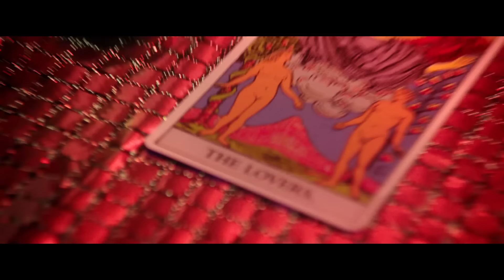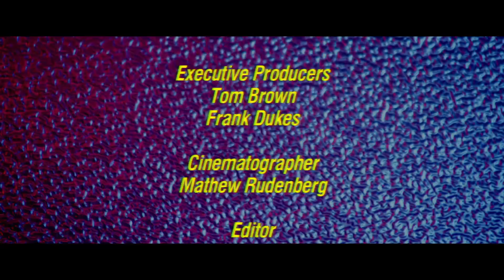BADBADNOTGOOD & Ghostface Killah - Ray Gun ft. DOOM (Official Video)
Talk Memory is out October 8th on XL Recordings and Innovative Leisure.

Taken from 'Sour Soul', the new album by BADBADNOTGOOD & Ghostface Killah. Produced by Frank Dukes.
Released February 24th US & CA / February 23rd UK on Lex Records & Eone Music (Canada)

Dir: Rob Schroeder
Prod: Georg Kallert , Peter J. Nieves
Exc Prod: Tom Brown, Frank Dukes
Cinematographer: Matthew Rundenburg
Editor: Ben Cresciman

Starring:
Vyron ‘Left Brain’ Turner as 'The Mask'
Sarah Parker as ‘The Goddess'
Bryan ‘Boom Bip’ Hollon as 'The Strangler’
Blake ‘Luxxury” Robin as ‘The Pusher’
Diane Rosser as ‘Nancy’
Alex Rubin as ‘Tanya’
Derek Bevil as ‘Driver’
Jessica De Soto as ‘Go-Go Dancer’
Jeanne Stanley as ‘Madam’
Ben Barnes as ‘The Mystic’
Sarah Polednak as ‘The Mystic’s Girl’
Isaac Montgomery as ‘Doorman'